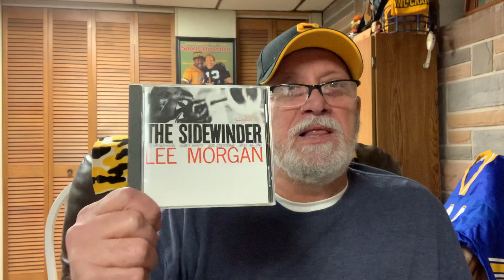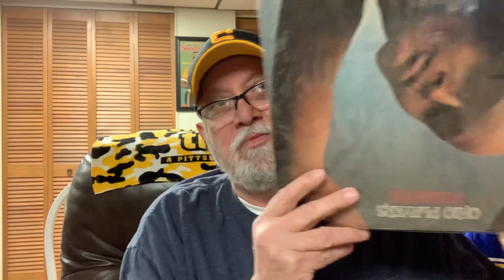Quick Cash Contest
Contest to celebrate 300 subscribers for George Allen LPs and CDs.

3. Show three albums: a) 1 - Jazz   b) 1- Blues   c) 1- Soul/Funk
Format can be vinyl record, cd, cassette or 8-track.
Contest will run till February 2nd and on February 3rd I will draw a winner who will win $30.00 PayPal or Amazon which ever he or she chooses.
Tell me - have you ever entered an easier contest?

That’s what keeps us both wanting to do these videos.